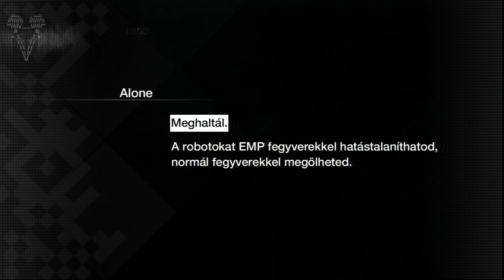Watch Dogs - Digital Trip - Alone